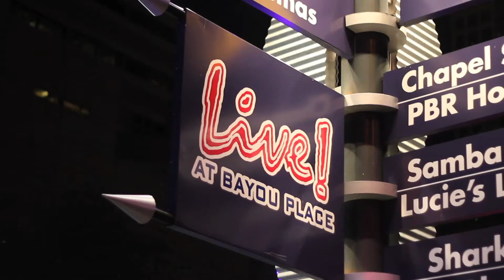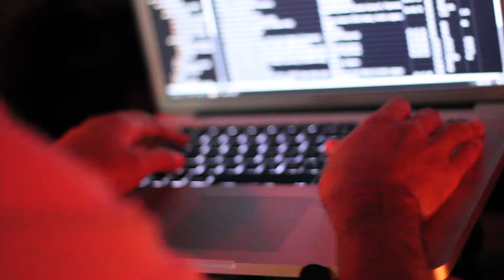DJ Chachi Clubworld360.com